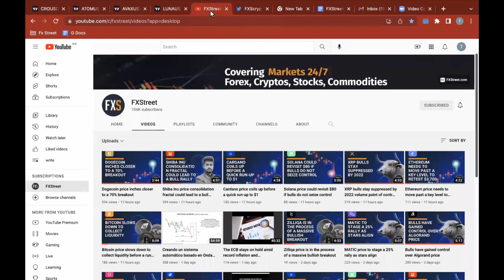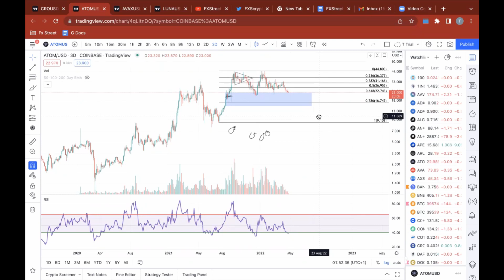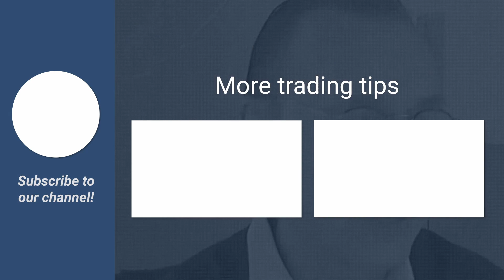ATOM price looks like Wyckoff Distribution pattern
A brief technical and on-chain analysis on Cosmos price. Here, FXStreet’s analysts evaluate where ATOM could be heading next.